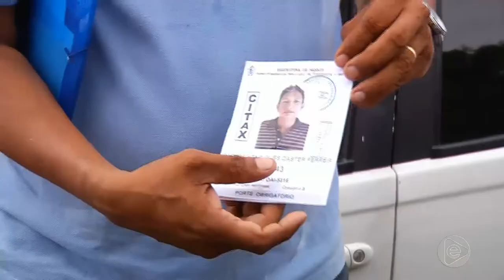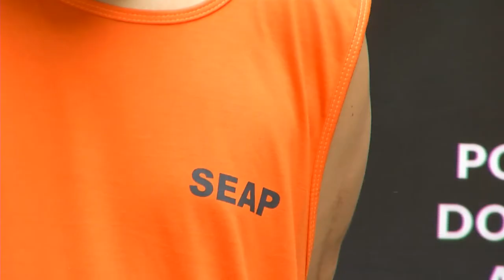Taxistas e Mototaxistas param as principais avenidas de Manaus para cobrar regulamentação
01º BLOCO JORNAL 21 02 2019 - Taxistas e Mototaxistas param as principais avenidas de manaus para cobrar regulamentação do transporte via aplicativos